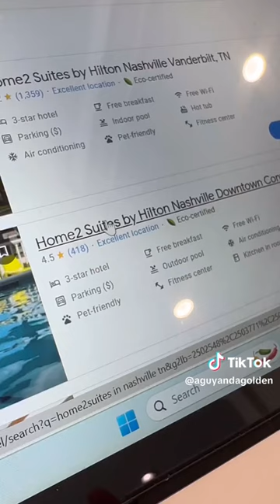he be a night mare